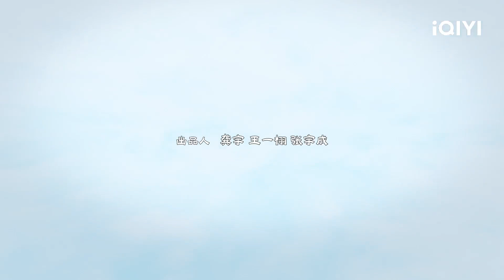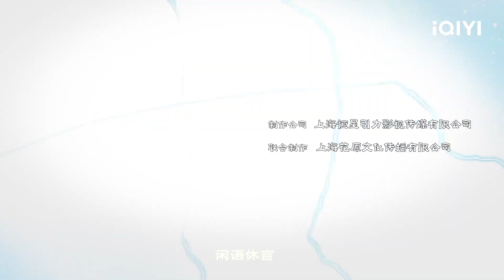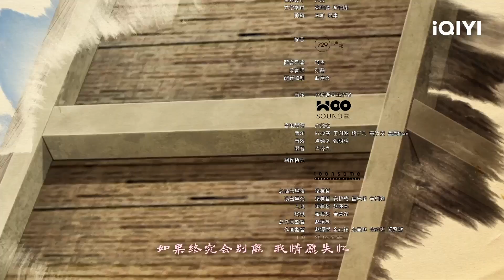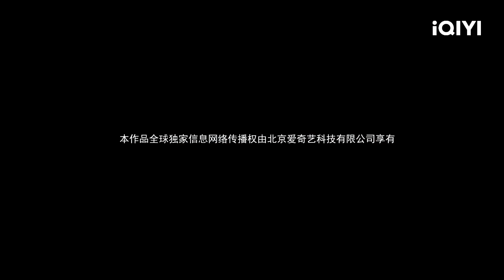【Multi Sub】《苍兰诀》EP23：东方救下濒死小兰花【欢迎订阅 爱奇艺动漫站】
被镇压千年的上古魔尊东方青苍重临三界，一经复生便掀起仙魔大战，却因灵力未复被战神九渊重伤。为脱身，魔尊与司命座下小仙小兰花互换灵魂，却不想难以控制魔力的小兰花，竟失手拍死自己的仙身，两人陷入共用一个身体的窘境。无奈之下，两人踏上寻找新肉身的旅途。一路上，两人历经种种，打打闹闹中小兰花对东方青苍暗生情愫，却不知此时的东方青苍只将她当做复活上古战神赤地的工具，而平静之下一场更大的阴谋也正悄然进行……